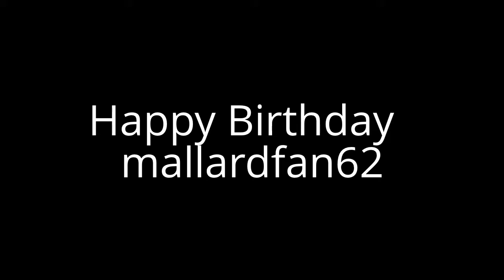HAPPY BIRTHAY mallardfan62